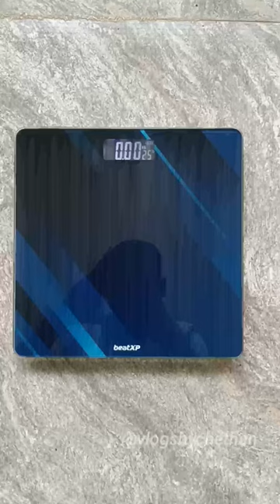Unboxing Weighing Scale | Best Weighing Scale Under 400 | Vlogs By Chethan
Unboxing Weighing Scale 🔥